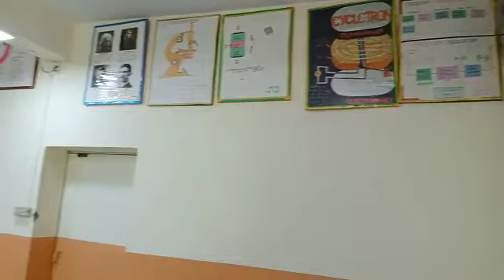St Mary’s school The inspection of school covering the infrastructure of the School